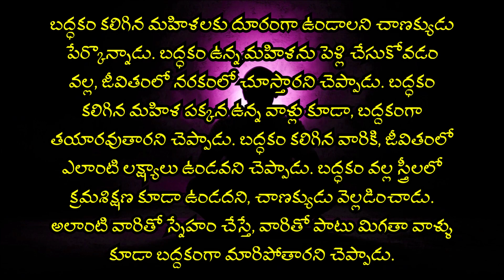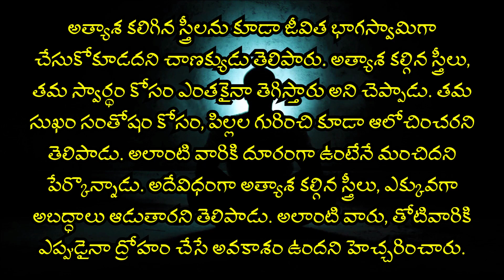Telugu Motivational Quotes | Jeevitha Satyalu | Love Failure Quotes in Telugu